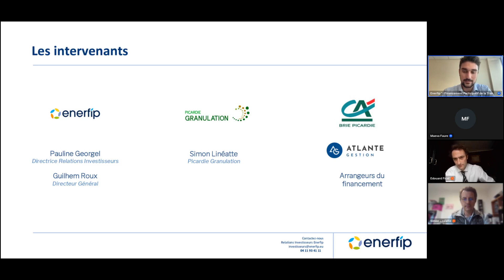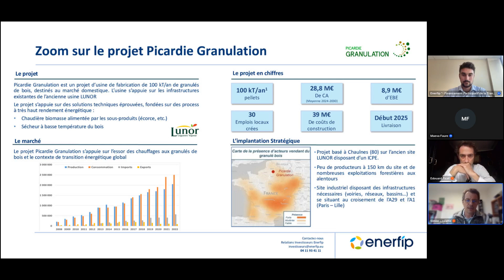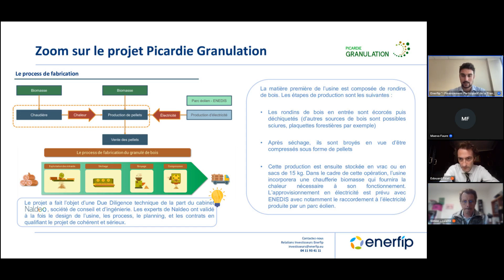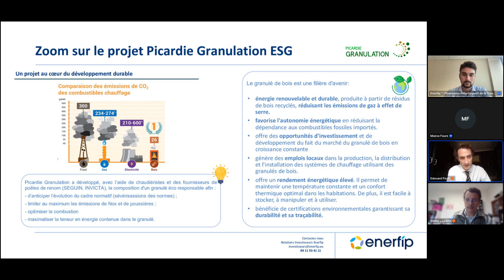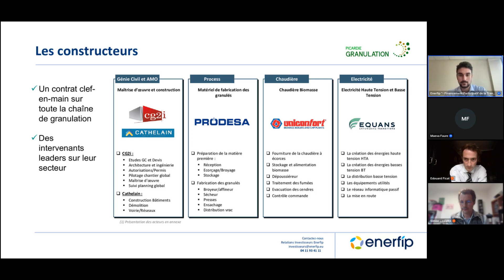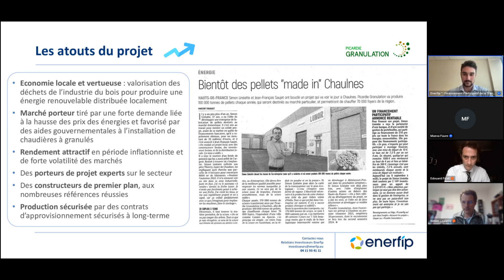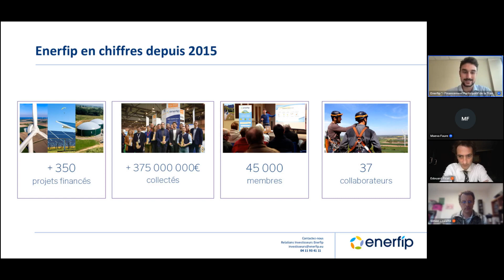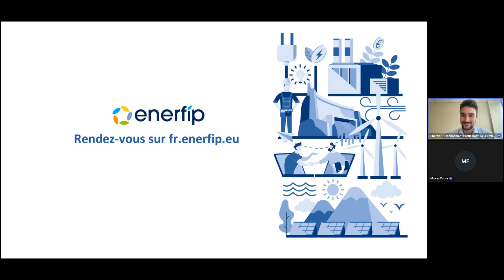Picardie Granulation : Financez la construction d'une usine de fabrication de pelets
À travers cette campagne de financement participatif, Enerfip, aux côtés de Crédit Agricole Brie Picardie et Atlante Gestion, vous propose de placer une partie de votre épargne directement dans le projet de construction d'une usine de transformation de biomasse en granulé de bois.

Nous vous proposons un échange avec Atlante Gestion et Guilhem Roux notre directeur général pour tout savoir sur ce projet.